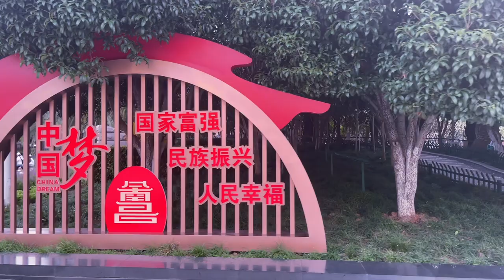[𝟒𝐊]𝐰𝐚𝐥𝐤 𝐢𝐧 𝐜𝐡𝐢𝐧𝐚🇨🇳𝐅𝐫𝐢𝐝𝐚𝐲 𝐧𝐢𝐠𝐡𝐭 𝐍𝐚𝐧𝐜𝐡𝐚𝐧𝐠 𝐰𝐚𝐥𝐤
𝙒𝙚𝙡𝙘𝙤𝙢𝙚 𝙩𝙤 𝙢𝙮 𝙔𝙤𝙪𝙏𝙪𝙗𝙚 𝙘𝙝𝙖𝙣𝙣𝙚𝙡 [ 𝐖𝐚𝐥𝐤𝐢𝐧𝐠 𝐓𝐨𝐮𝐫 ] 𝙄 𝙬𝙖𝙣𝙩 𝙩𝙤 𝙨𝙝𝙤𝙬 𝙮𝙤𝙪 𝙩𝙝𝙖𝙩 : 𝙍𝙚𝙖𝙡 𝙬𝙖𝙡𝙠 𝙞𝙣 𝙧𝙤𝙖𝙙𝙨   𝙎𝙃𝙊𝙒 𝙊𝙉𝙀 𝘾𝙊𝙐𝙉𝙏𝙍𝙔 𝙒𝘼𝙇𝙆 𝙒𝙄𝙏𝙃𝙊𝙐𝙏 𝙎𝙏𝙊𝙋𝙋𝙄𝙉𝙂 , 𝙍𝙀𝘼𝙇 𝙒𝘼𝙇𝙆 𝙏𝙃𝙍𝙊𝙐𝙂𝙃 𝙏𝙃𝙀 𝙍𝙀𝘼𝙇 𝙎𝙏𝙍𝙀𝙀𝙏 𝙊𝙁 𝙍𝙀𝘼𝙇 𝙋𝙇𝘼𝘾𝙀𝙎 𝘼𝙉𝘿 𝙍𝙀𝘼𝙇 𝘾𝙄𝙏𝙔, 𝙍𝙀𝘼𝙇 𝙉𝘼𝙏𝙐𝙍𝙀 𝙒𝘼𝙡𝙆𝙎 𝙏𝙃𝙍𝙊𝙐𝙂𝙃 𝙏𝙃𝙀 𝙍𝙀𝘼𝙇 𝙎𝘾𝙀𝙉𝙀 𝙊𝙁 𝙍𝙀𝘼𝙇 𝙍𝙀𝘼𝙇 𝘾𝙊𝙐𝙉𝙏𝙍𝙄𝙀𝙎 𝙀𝙎𝙋𝙀𝘾𝙄𝘼𝙇𝙇𝙔 𝙄𝙉 𝙎𝙊𝙐𝙏𝙃 𝘼𝙎𝙄𝘼𝙉 𝘾𝙊𝙐𝙉𝙏𝙍𝙄𝙀𝙎. 𝙄 𝙍𝙐𝙉𝙎 𝙄𝙉𝙏𝙊 𝙍𝙀𝘼𝙇 𝙋𝙀𝙊𝙋𝙇𝙀 𝙄𝙉 𝙏𝙃𝙀 𝙍𝙀𝘼𝙇 𝙎𝙄𝙏𝙐𝘼𝙏𝙄𝙊𝙉𝙎 𝙏𝙃𝘼𝙏 𝙇𝙀𝙉𝘿𝙎 𝙏𝙃𝙀𝙈𝙎𝙀𝙇𝙑𝙀𝙎 𝙏𝙊 𝙍𝙀𝘼𝙇 𝙈𝙄𝘾𝙍𝙊 𝙎𝘾𝙀𝙉𝙀𝙎. 𝐈 𝐡𝐨𝐩𝐞 𝐲𝐨𝐮 𝐞𝐧𝐣𝐨𝐲 𝐦𝐲 𝐯𝐢𝐝𝐞𝐨 𝐭𝐡𝐚𝐧𝐤 𝐲𝐨𝐮 𝐡𝐚𝐯𝐞 𝐚 𝐧𝐢𝐜𝐞 𝐝𝐚𝐲 🙏